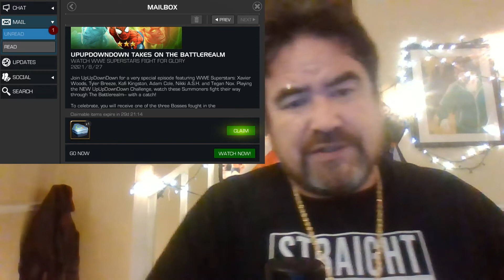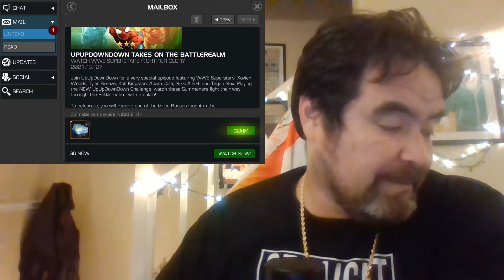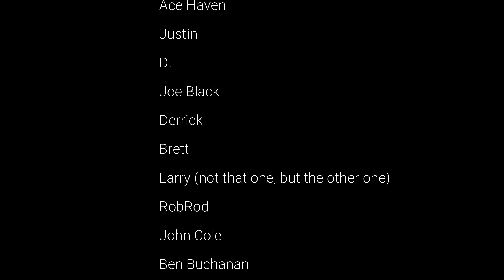Full Disclosure News and Commentary #126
Offering a very difficult question about Georgia promotions...and the commentary may be the most useful yet.

IWE's next show, "Flawless Victory" is September 25th!  Make plans to be there!

Stephen Platinum
1746 East Silver Star Road 162​​​​​​​​​​​​​​​​​​​​​​​​​​​​​​​​​​​​​​​​​​​​​​​​​​​​​​​​​​​​​​​​​​​​​​